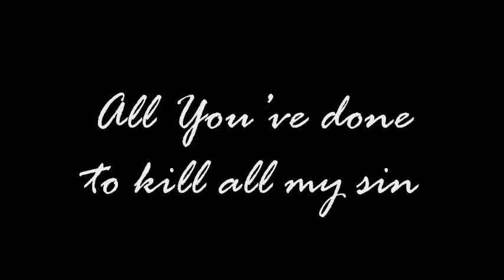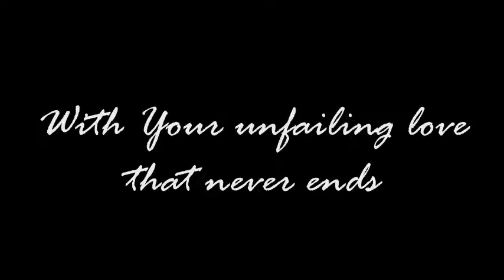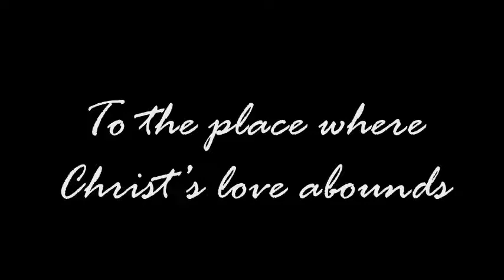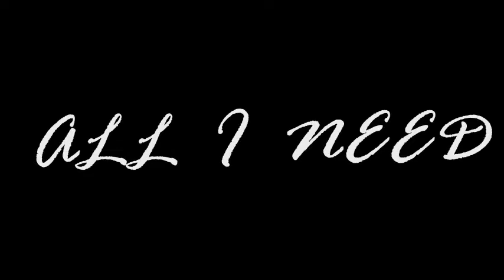Mended-"ROCK Higher Than I" OFFICIAL Lyric Video)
Mended's new single "ROCK Higher Than I"